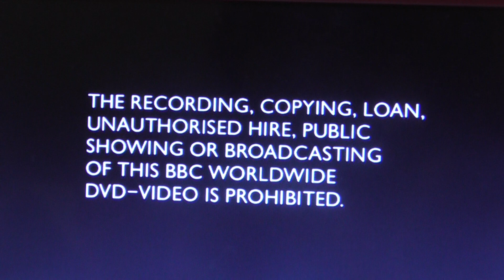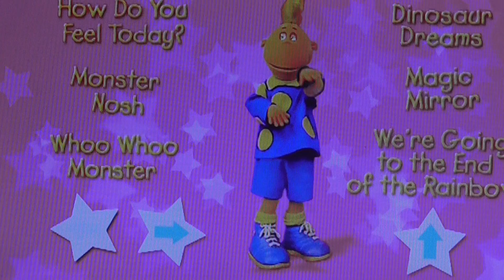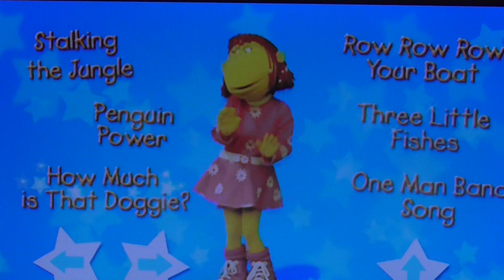Tweenies- Song Time The Complete Collection Disc 2 Menu Walk-through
Menu animations, subtitles and song menus.